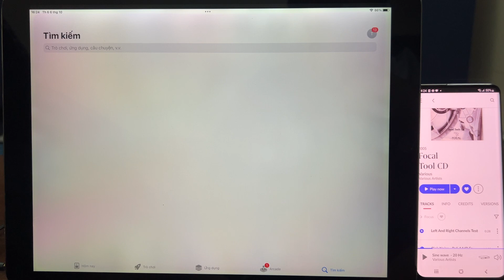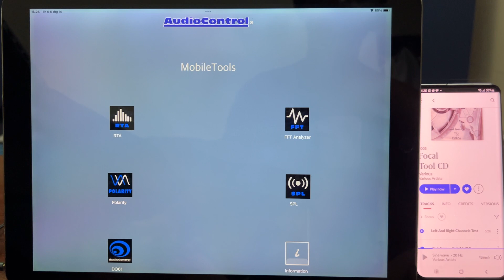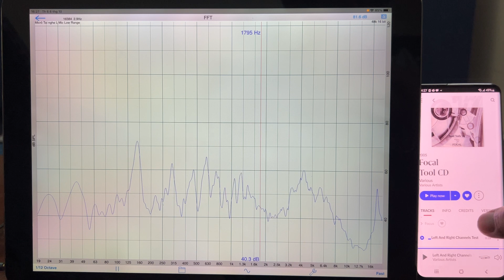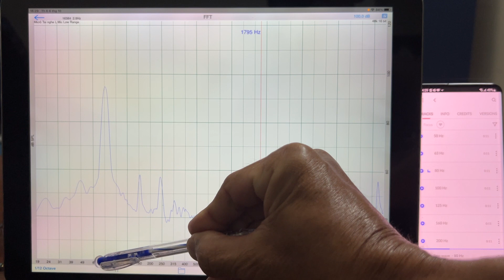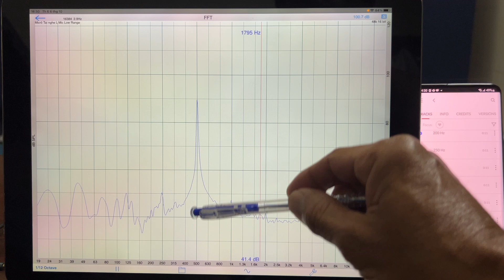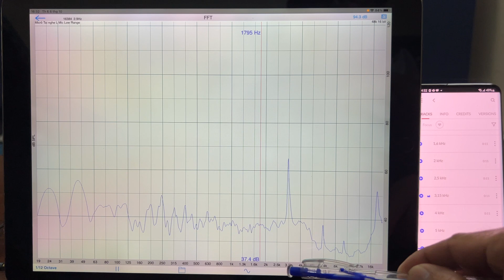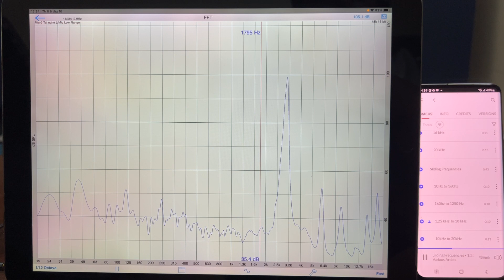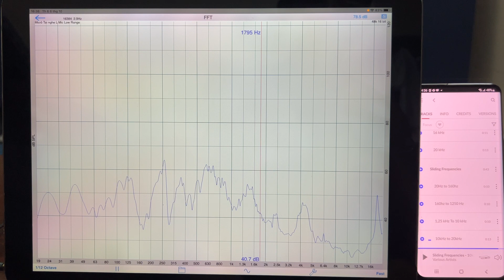Cách kiểm tra độ trung thực hệ thống âm thanh phần 1